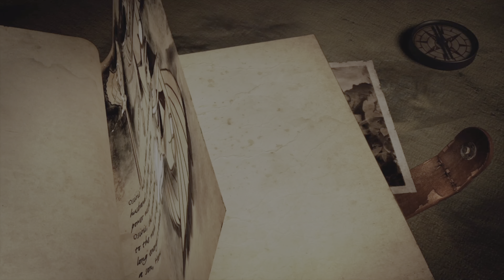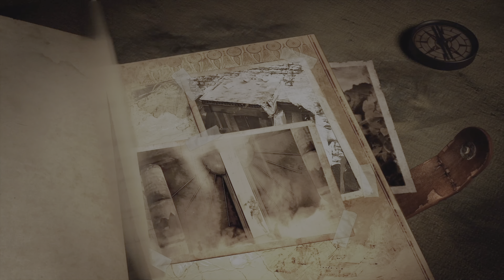Lara Croft and the Temple of Osiris Gameplay.PS5 4K.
Thanks everyone for stopping by and watching!